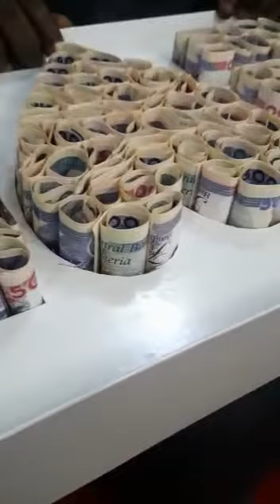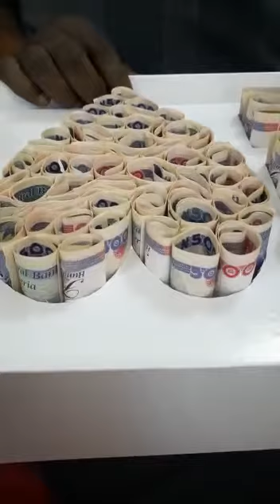WATCH: How CAC General Superintendent, Pastor Odejobi was given a surprise birthday on his birthday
Video Credit: CAC TRANSFIGURATION DCC